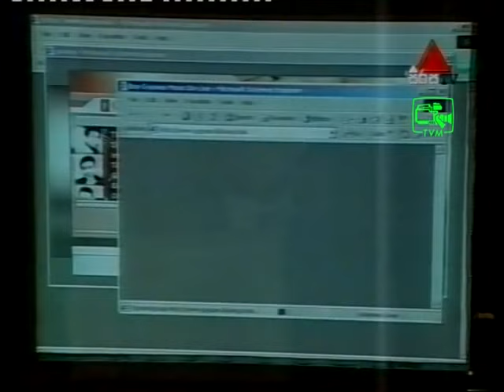Gypsies in Cyber Space live in concert at B M I C H, compered by Vijaya Corea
Official launch of Gypsies web site. Special thanks for Sirasa TV.